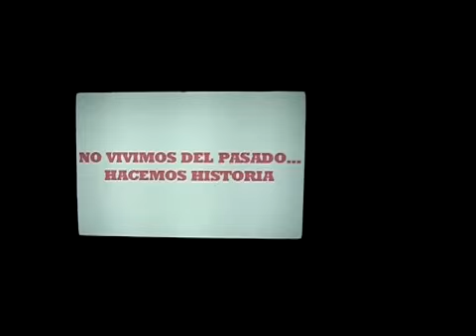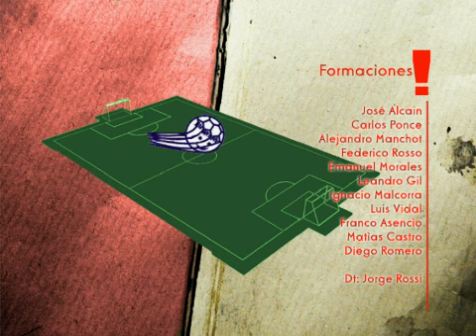01 MP4 360p 4x3